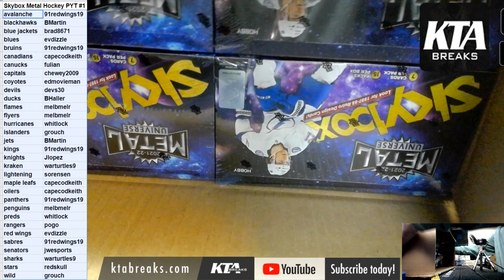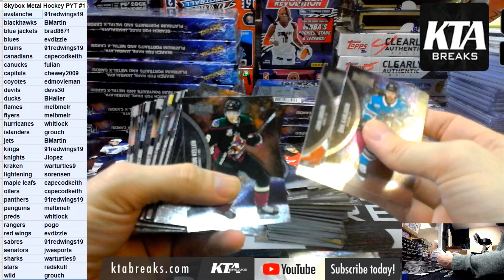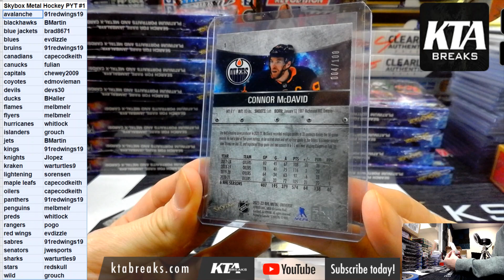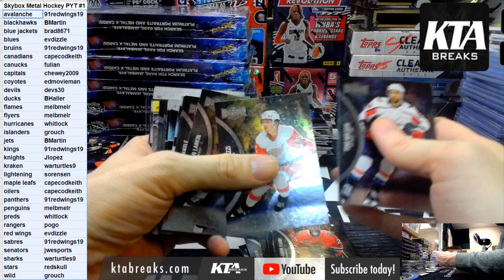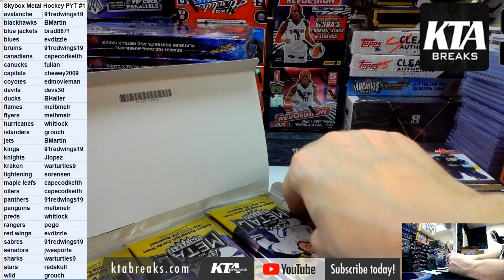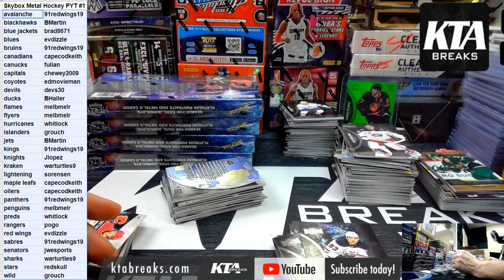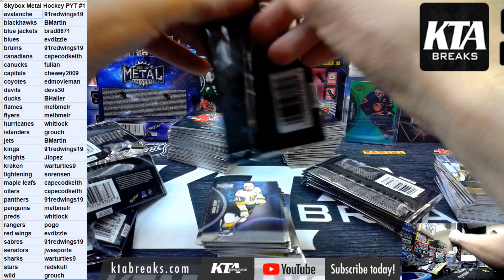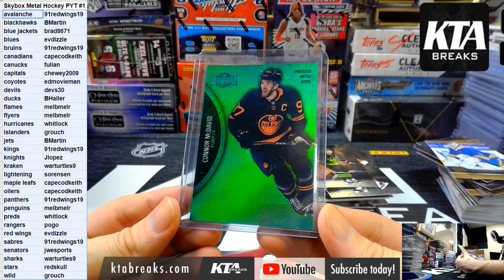KTA BREAKS - 21/22 UPPER DECK SKYBOX METAL UNIVERSE HOCKEY 16 HOBBY BOX CASE BREAK - PYT #1